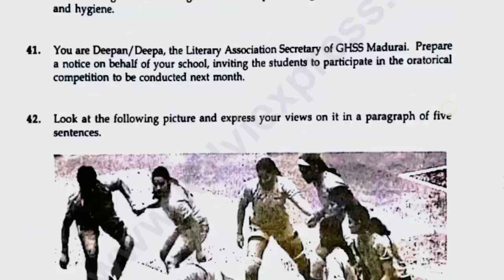10th English QP 2023 & 2021 | 10th English Answer key | 10th English important questions 2023.